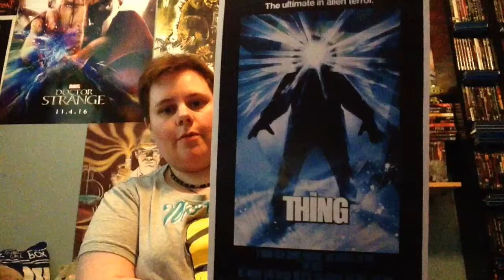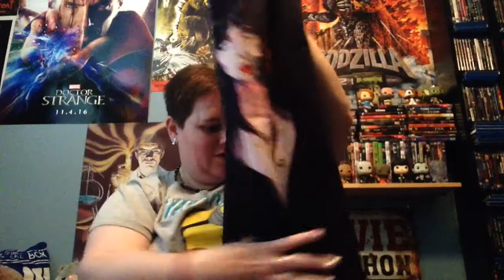Fright-Rags/House of Mysterious Secrets Haul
All the awesome stuff I got from both sites and both I so recommend it